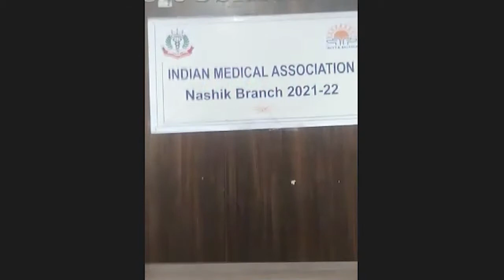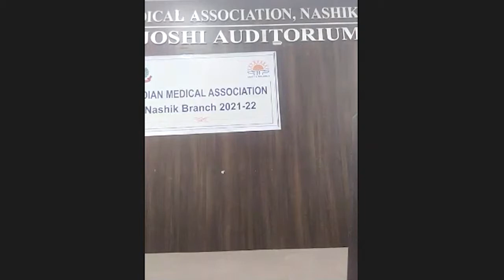Fantastic Live Aerobics session - by Poonam Acharya